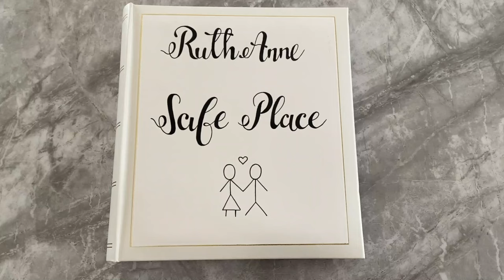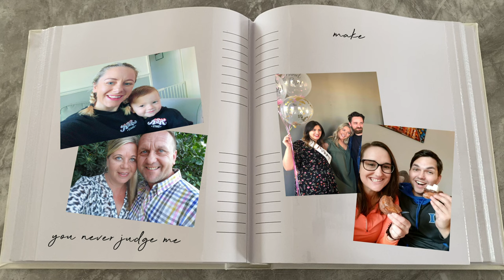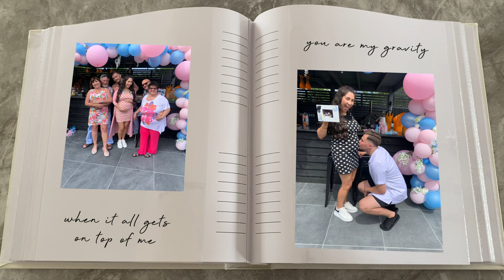RuthAnne - Safe Place (Lyric Video)